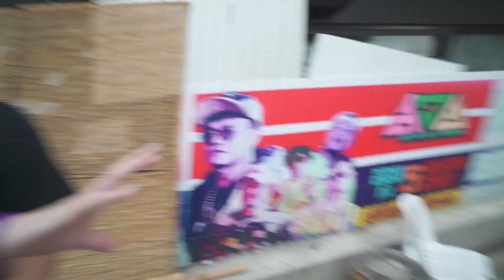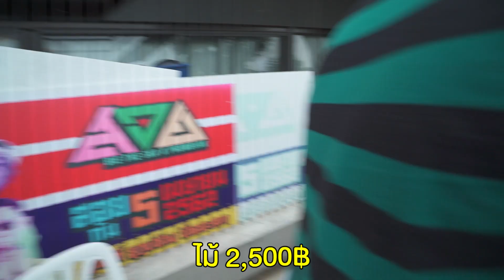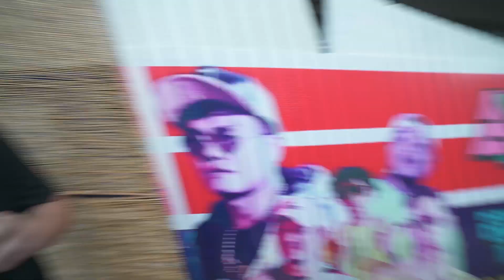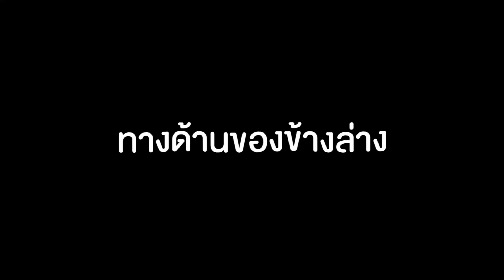ทำน้ำตกยักษ์!! ในสตูด้วยน้ำแข็งแห้ง 100 ก้อน!! - Epic Toys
วันนี้พวกเรา Epictoys ได้ทำน้ำตกยักษ์!! ในสตูด้วยน้ำแข็งแห้ง 100 ก้อน!! เรื่องราวความฮาจะเป็นยังไงเชิญรับชมครับ